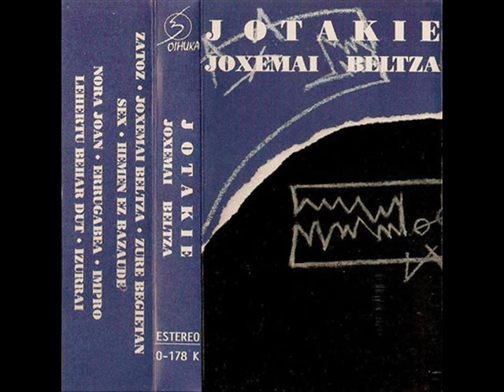JOTAKIE joxemai beltza (K7, 1989)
JOTAKIE joxemai beltza (K7, 1989) Azkoitia y Azpeitia.
CARA A:
(00:00) (A1) Zatoz
(03:29) (A2) Joxemai beltza
(07:11) (A3) Zure begietan
(11:10) (A4) Sex
(14:24) (A5) Hemen ez bazaude
CARA B:
(17:30) (B1) Nora Joan
(21:12) (B2) Errugabea
(24:16) (B3) Impro
(26:58) (B4) Lehertu behar dut
(31:06) (B5) Izurrai
(OIHUKA, 1989)